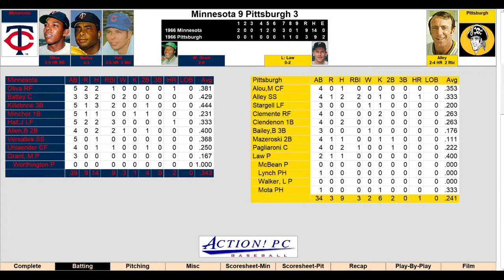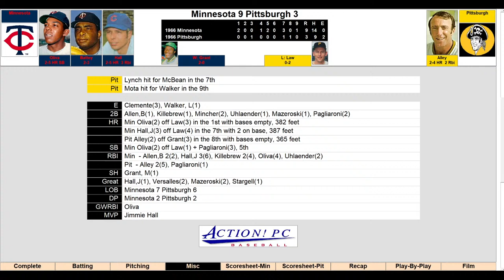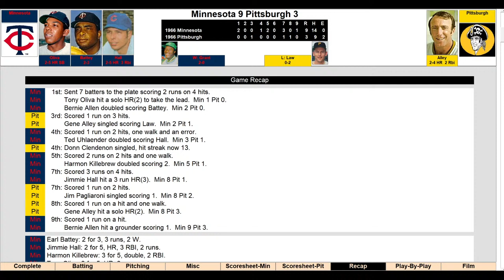Action PC Baseball - 1966 Red Sox Replay - World Series Pirates vs Twins Game 6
In my 1966 Red Sox Replay the Boys from Beantown finished 81-81
The Pirates won the NL 98-64 While the Twins were AL Champs 99-63  We Bring you the Fall Classic from our 1966 Replay next on the channel